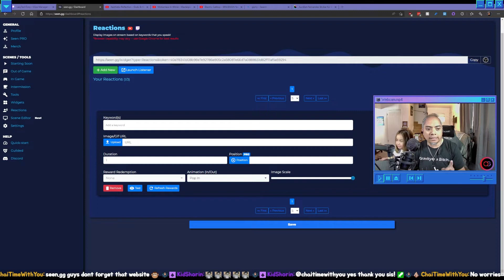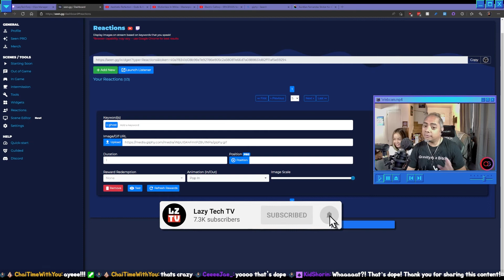How To Use Voice Activation on Twitch | Seen.gg Tutorial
Gifs aren't the ONLY thing you can use this with. Get creative and show us what you've done!